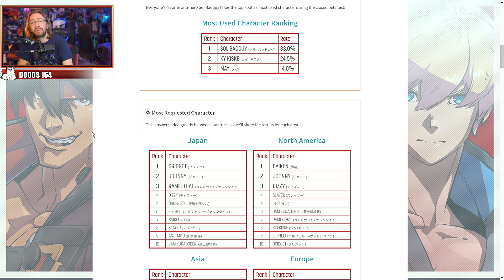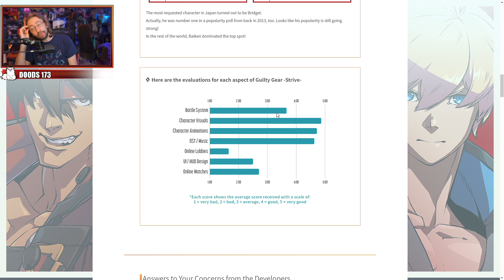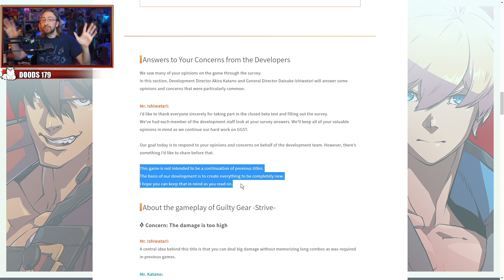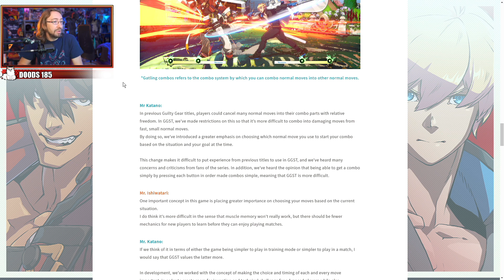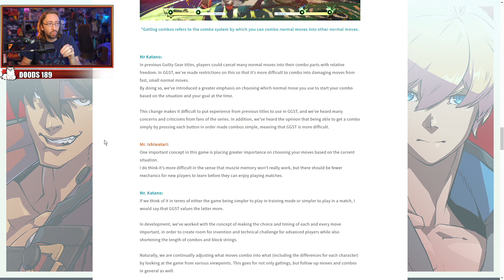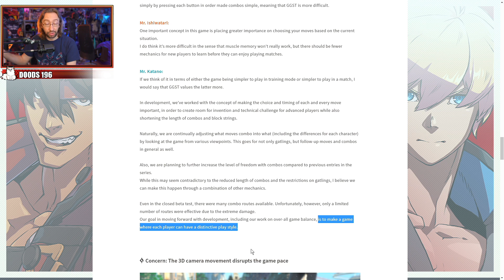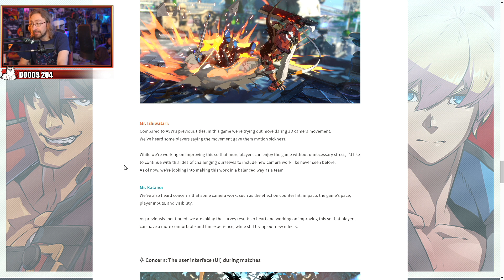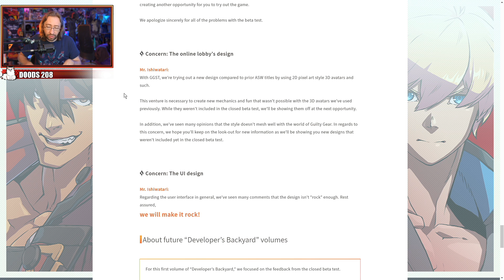ArcSys Is Actually LISTENING!? Guilty Gear Strive - Beta Feedback